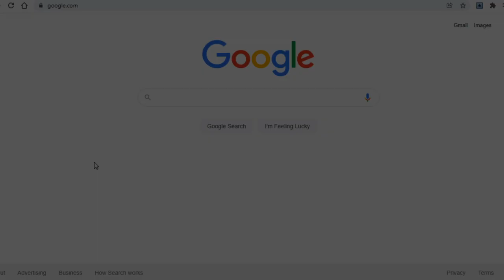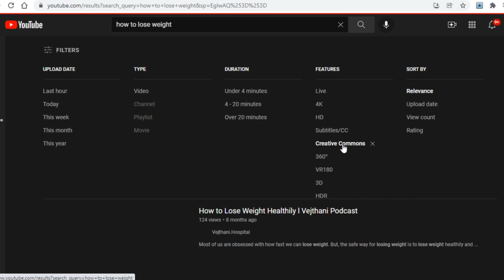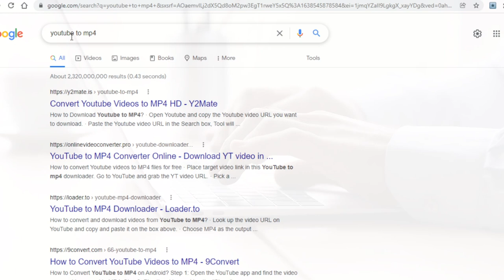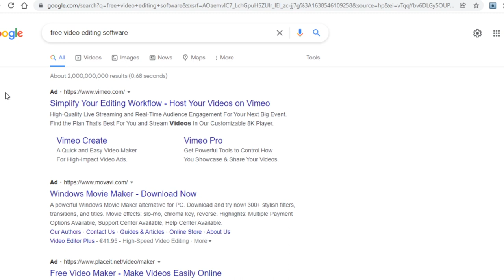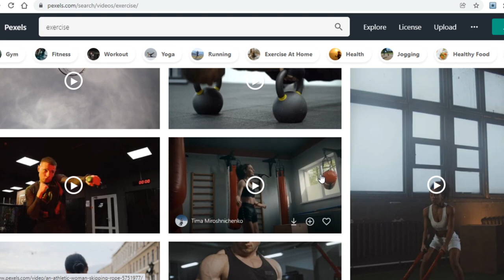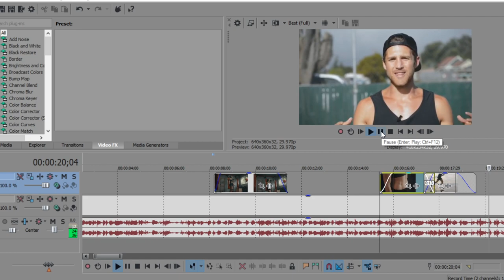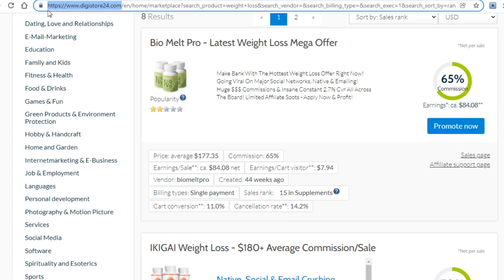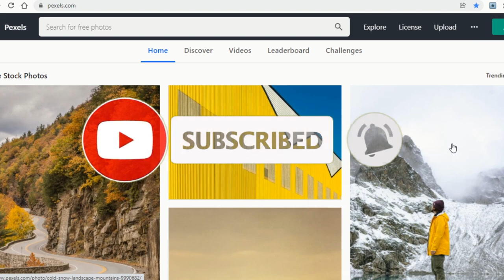Make $550 Per YouTube Video You Copy & Paste! | EASY (Make Money Online)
Make Money On Autopilot!